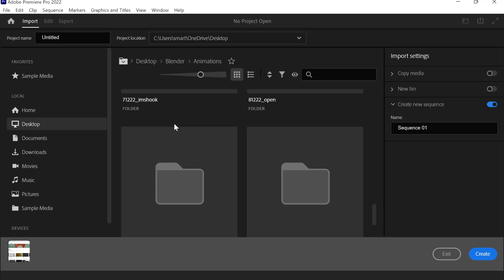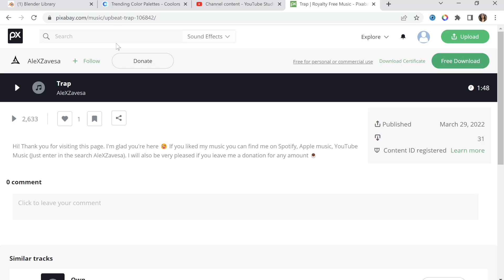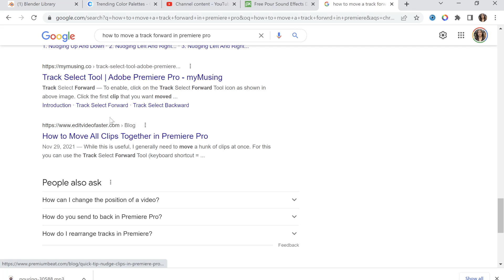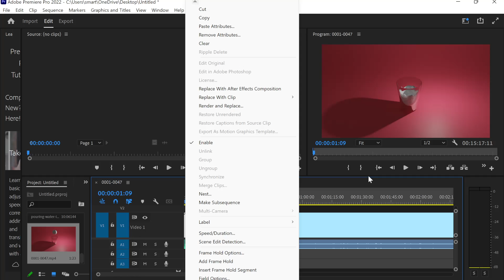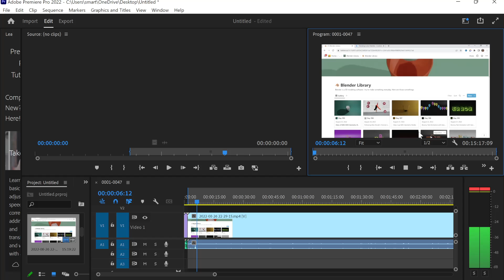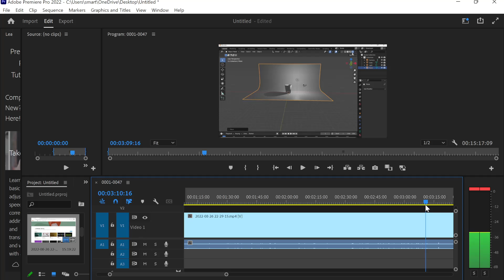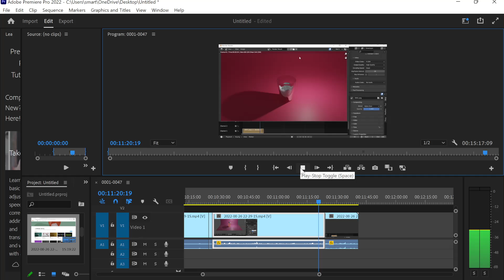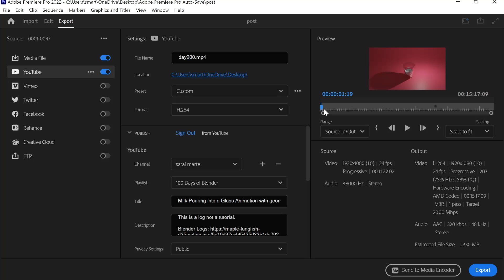Editing a video with Premiere Pro for the first time. Im trying lol.